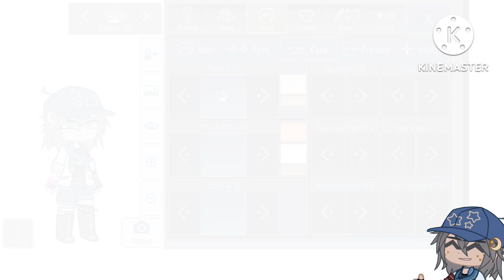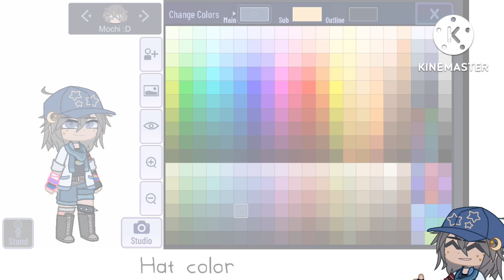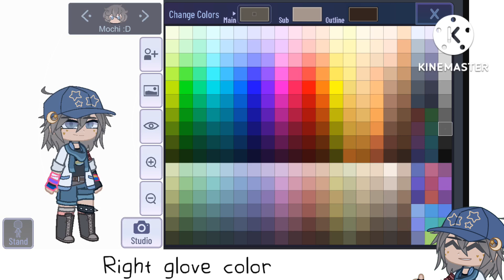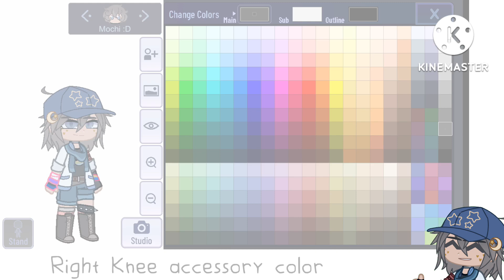How to make my oc! | Tutorial(?) | [REMAKE] (Might have to pause to read-)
I'll try not to change my oc again guys I swear 😭

Told you guys I would spoil y'all with some extra videos I made